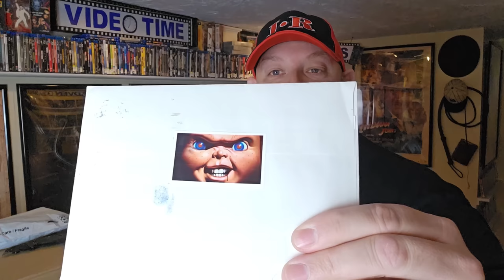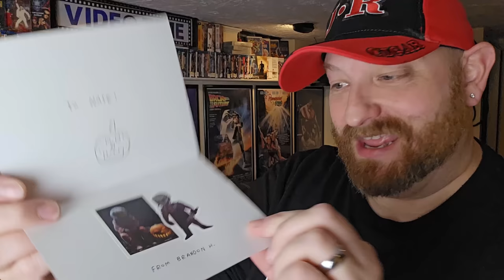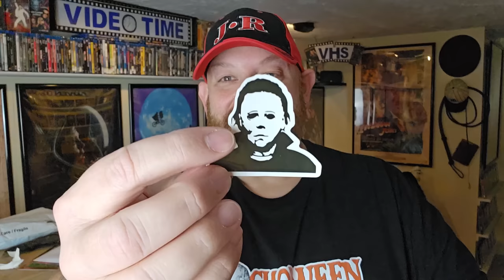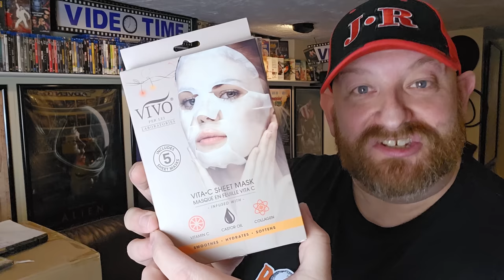WHO SENT ME THIS !? IT'S FANMAIL FRIDAY !!